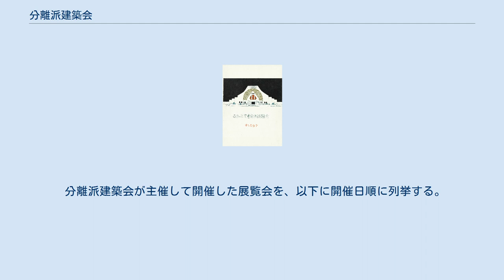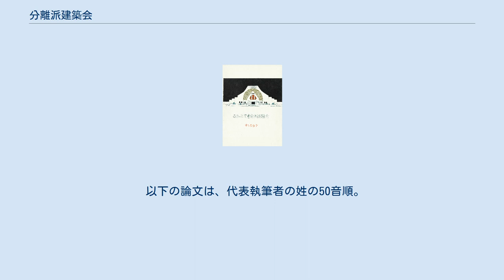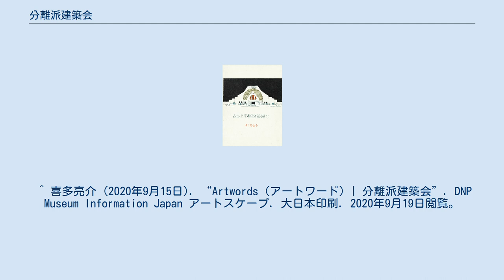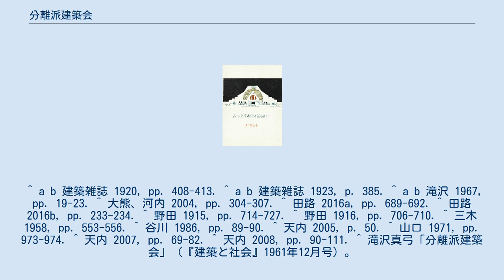分離派建築会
分離派建築会（ぶんりはけんちくかい）は1920年（大正9年）に東京帝国大学（現東京大学）工学部建築学科を卒業した6人が結成したグループ。
その活動は日本で初めての近代建築運動とされる。
彼らは自分達の理想の建築像を、百貨店等での展覧会と出版物によって、一般に開いて主張した。
 当初のメンバーは、1920年7月に建築学科を卒業した同期16人中、石本喜久治、瀧澤眞弓、堀口捨己、森田慶一、山田守、矢田茂の6人である。
当時の建築学科では佐野利器が中心となり、耐震構造など建築の工学面を強調していた 。
また、同学科を5年前に卒業した野田俊彦が「建築非芸術論」を発表し、建築は芸術ではないと主張していた。
こうした工学偏重の動きに対して、建築の芸術性を主張したものであった。
「分離派」という名称は、伊東忠太の建築史講義でウィーン分離派の話を聞いて感激したことから名付けたという 卒業の月（1920年7月）に日本橋の白木屋で第1回作品展を開くにつき、作品集を岩波書店から自費出版し、そこに次の宣言を掲げた。
（原文ママ、読み仮名を追加。） 宣言 後に逓信省営繕課にいた山口文象（岡村蚊象）、早稲田大学選科生の蔵田周忠（濱岡周忠）、1学年下の大内秀一郎が加入した。
分離派建築会としての活動は1928年の第7回展まで続き、大阪でも2回の展覧会を開催した。
山口は関東大震災後の1923年11月、逓信省の有志と創宇社建築会を起し、近代建築のこの流れを継承した。
 分離派建築会が主催して開催した展覧会を、以下に開催日順に列挙する。
 1920(大正9)年2月1日　帝国大学第二学生控所 1920(大正9)年7月18日～22日　東京・白木屋。
同展覧会にあわせて7月18日に、『分離派建築会 宣言と作品』（1920年、岩波書店）を発刊。
 1921(大正10)年10月20日～24日　東京・白木屋。
同展覧会にあわせて10月20日に、『分離派建築会 第二』（1921年、岩波書店）を発刊。
 1922(大正11)年5月5日～7日　京都・髙島屋 1923(大正12)年6月30日～7月5日　東京・星製薬楼上 1924(大正13)年5月　大阪・三越 1924(大正13)年11月1日～7日　東京・松屋。
同展覧会後に12月15日、『分離派建築会 第三』（1924年、岩波書店）を刊行。
 1926(大正15)年1月27日～31日　東京・白木屋。
同展覧会の記録が、「第5回展覧会作品号」『建築新潮』（1926年 第3号）として刊行されている。
 1927(昭和2)年1月22日～26日　東京・白木屋。
同展覧会の記録が、「第6回展覧会作品号」『建築新潮』（1927年 第3号）として刊行されている。
 1928(昭和3)年9月16日～20日　東京・三越。
同展覧会の記録が、「第7回展覧会作品号」『建築新潮』（1928年 第11号）として刊行されている。
 以下の論文は、代表執筆者の姓の50音順。
 出版年順。
 ^ 喜多亮介 (2020年9月15日). “Artwords（アートワード）| 分離派建築会”. DNP Museum Information Japan アートスケープ. 大日本印刷. 2020年9月19日閲覧。
 ^ a b 建築雑誌 1920, pp. 408-413. ^ a b 建築雑誌 1923, p. 385. ^ a b 滝沢 1967, pp. 19-23. ^ 大熊、河内 2004, pp. 304-307. ^ 田路 2016a, pp. 689-692. ^ 田路 2016b, pp. 233-234. ^ 野田 1915, pp. 714-727. ^ 野田 1916, pp. 706-710. ^ 三木 1958, pp. 553-556. ^ 谷川 1986, pp. 89-90. ^ 天内 2005, p. 50. ^ 山口 1971, pp. 973-974. ^ 天内 2007, pp. 69-82. ^ 天内 2008, pp. 90-111. ^ 滝沢真弓「分離派建築会」（『建築と社会』1961年12月号）。
 ^ 岩波書店 1920. ^ 『日本建築宣言文集』彰国社、125-126頁。
 ^ 天内 2014, p. 27.